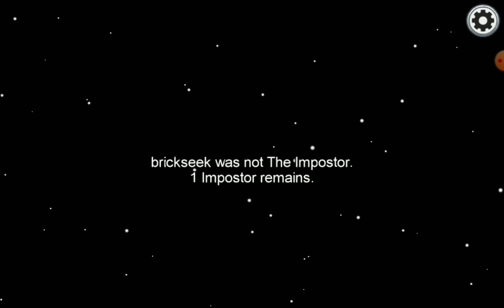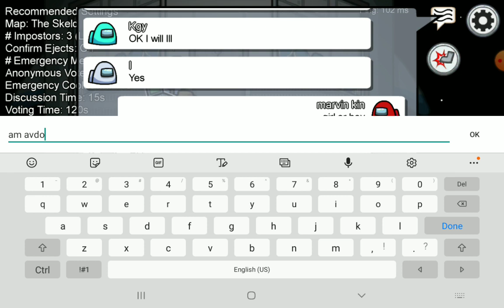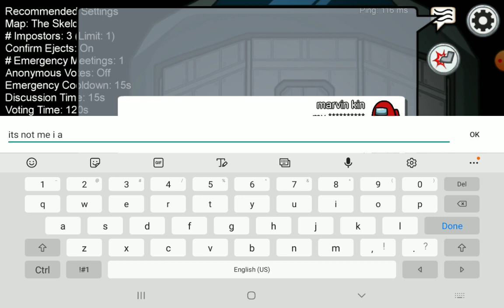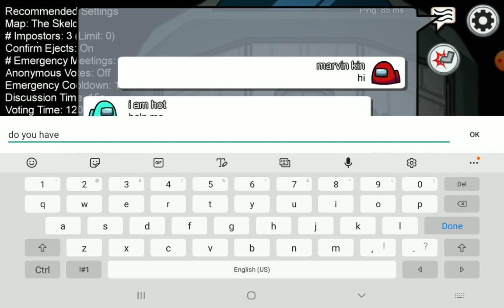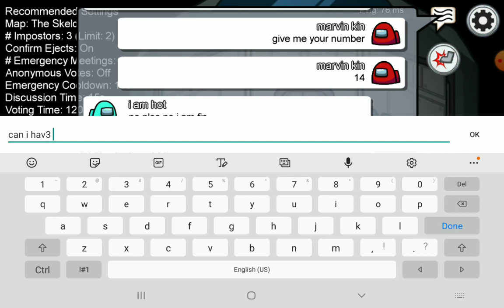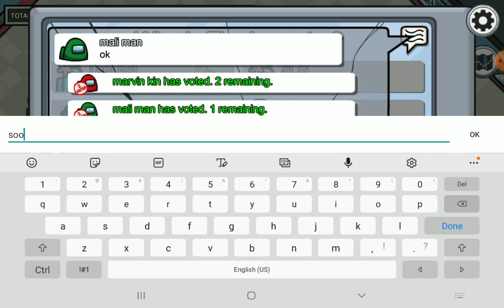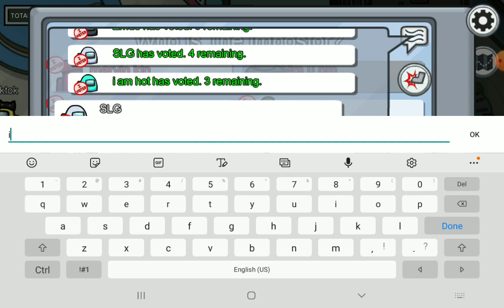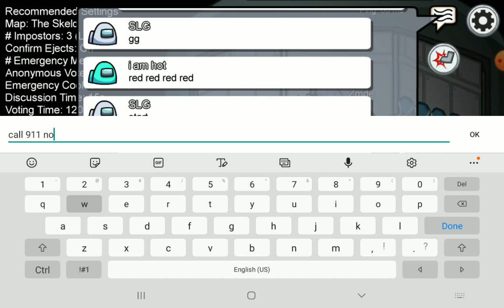playing Among Us for the first time